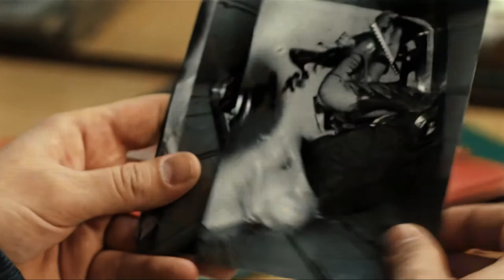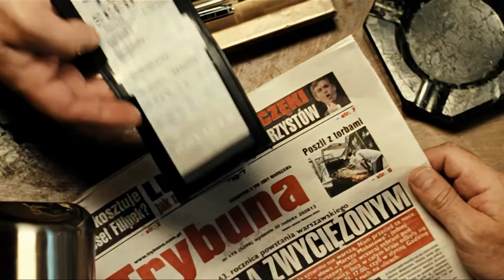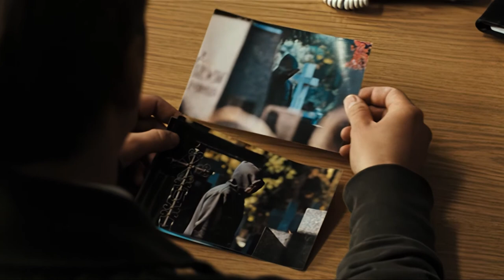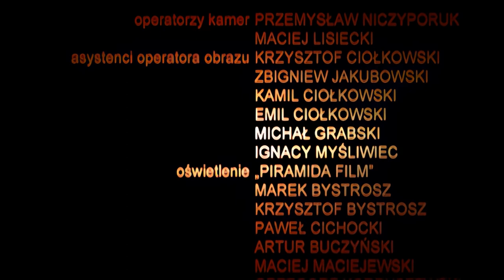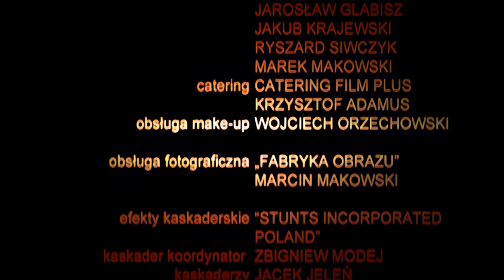Glina | Sezon 2 - Odcinek 10 | Polski Serial Kryminalny | Całe Odcinki | Seriale Online | Za Darmo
👮‍♂️ Polski serial kryminalny "Glina" Sezon drugi w całości za darmo na kanale @KINEMATOGRAFIAPOLSKA

🚔 Odcinek 10 - Gajewski kontynuuje śledztwo w sprawie tajemniczej śmierci aktorki, Joanny Sobczyńskiej. Rozmawia z jej byłymi kolegami z podziemnej Solidarności i dawnymi ubekami, którzy ją prześladowali. Odkrywa, że powodem jej samobójstwa były dramatyczne wydarzenia sprzed ćwierćwiecza, z okresu podziemnej Solidarności. Echa przeszłości nieoczekiwanie dały o sobie znać po latach. Gajewski piętnuje esbeckiego kapusia o pseudonimie Derwisz. W domu Dyducha policja odnajduje ciało kobiety, prawdopodobnie jego matki.

🚨 Serial "Glina" to opowieść o oficerze policji kryminalnej, Andrzeju Gajewskim, mężczyźnie po czterdziestce, twardym, upartym, pozbawionym złudzeń, nieznoszącym kompromisów i układów. Jak mówią koledzy - "zawsze były z nim kłopoty, ale ma jedną zaletę - nie da się skorumpować, nigdy nie bierze forsy". Dźwiga spory bagaż doświadczeń, jest zgorzkniały, zamknięty w sobie, często w sprawach osobistych i zawodowych kieruje się przeczuciem. Dla pracy w policji poświęcił życie prywatne, jego małżeństwo rozpadło się. Rozwód przyniósł kolejne stresy i żale, każde z małżonków próbuje teraz wybrać własną drogę. W życiu zawodowym również zmaga się ze sporymi problemami.

⭐ Obsada:

Jerzy Radziwiłowicz - nadkomisarz Andrzej Gajewski
Maciej Stuhr - podkomisarz Artur Banaś
Jacek Braciak - komisarz Bonifacy Jóźwiak
Urszula Grabowska - Agata Jeżewska, partnerka Gajewskiego
Agnieszka Pilaszewska - patolog Olga Seifert
Krzysztof Jędrysek - nadinspektor Malicki
Mariusz Bonaszewski - dr Krzysztof Siennicki
Anna Cieślak - Julia, córka Gajewskiego
Dariusz Juzyszyn - technik-patolog Gabriel
Marian Dziędziel - Banaś, ojciec Artura
Aldona Orman - psycholog Grażyna Janowska
Wojciech Słupiński - Policjant Bartnicki
Maciej Ferlak - Pęczak
Sławomir Orzechowski - Tosiek
Magdalena Czerwińska - Nana Petru / Katarzyna Malewicz
Agnieszka Kawiorska - Marina, dziewczyna "Carlosa"